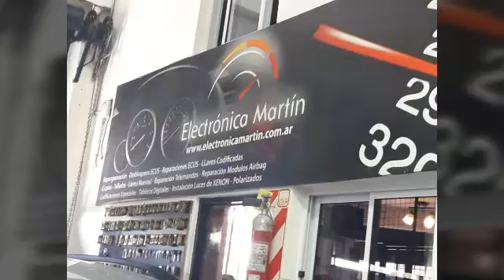llaves codificadas cerrajeria electronicamartin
cerrajeria integral del automóvil

Av Manuel Belgrano 5100 esquina chascomus Villa dominico partido de Avellaneda